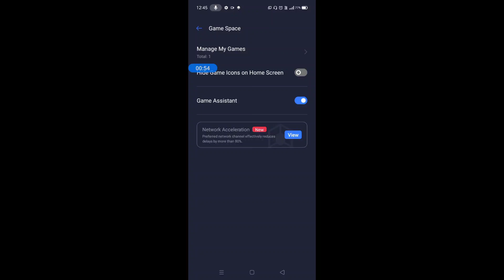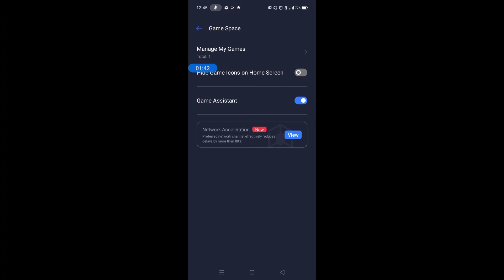How to use game space in realme c11 || Realme c11 me game space kaise enable kare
Hello dosto, aaj maine is video me bataya hai ki Realme c11 me game space kaise use kare, dosto Realme c11 me game space use karna bahut hi aasan hai. Agar aap bhi janna chahate hain ki Realme c11 me game space kaise use kare to is video ko pura dekhiyega, thanks friends.